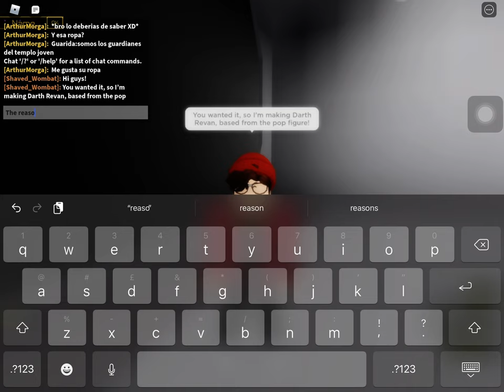Roblox Timelines how to make Darth Revan (Funko version)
The codes:

Credit to Wes#2883 for the clothes, the face I made myself, though.